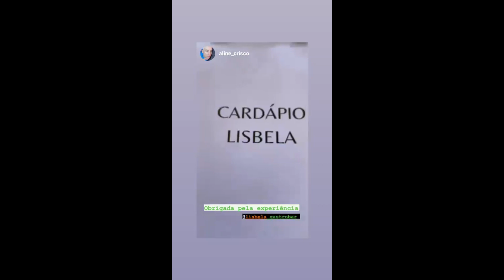STORIES DAS CHEFS KATLEEN LACERDA E IZABEL ALVARES 03/06/2023